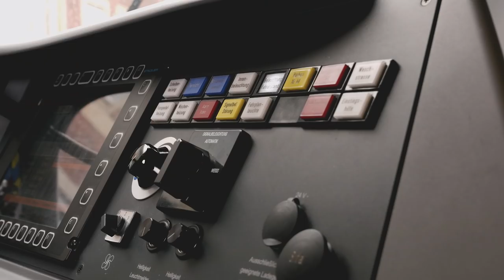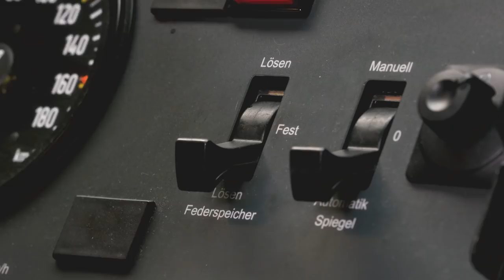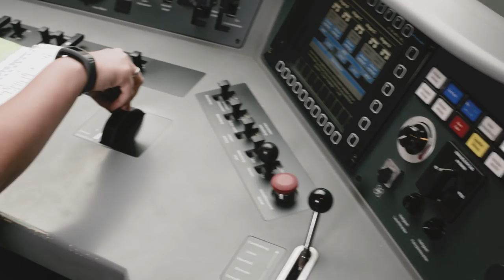An Bord mit Lokführerin Sabine Mer­gen­mei­er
Sa­bi­ne Mer­gen­mei­er ist Trieb­fahr­zeug­füh­re­rin bei der eu­ro­bahn in Hamm. Nach ei­ner be­ruf­li­chen Pech­sträh­ne ent­schied sie sich vor drei Jah­ren, ei­ne Um­schu­lung zu ab­sol­vie­ren und auf die Schie­ne um­zu­stei­gen. Zeit­gleich meis­tert Sa­bi­ne Mer­gen­mei­er zwei Auf­ga­ben: Vor ei­ni­gen Wo­chen ist sie Mut­ter ge­wor­den, mitt­ler­wei­le sitzt sie an 20 Stun­den in der Wo­che wie­der im Cock­pit.

In­ter­es­siert an ei­nem Job in der Bahn­bran­che?